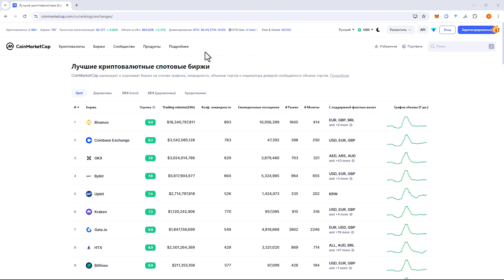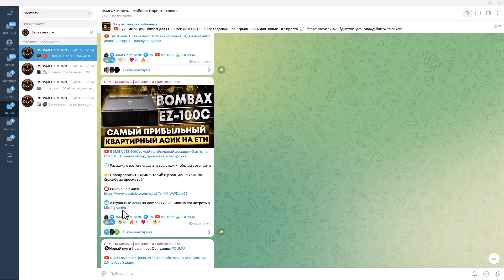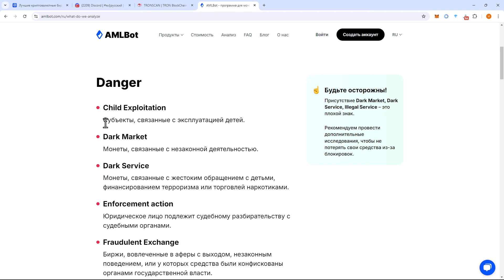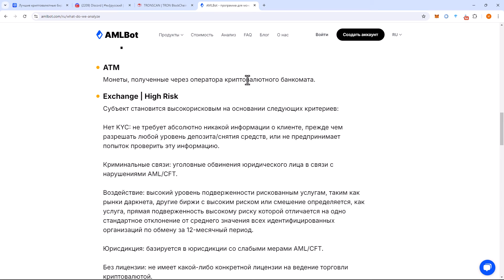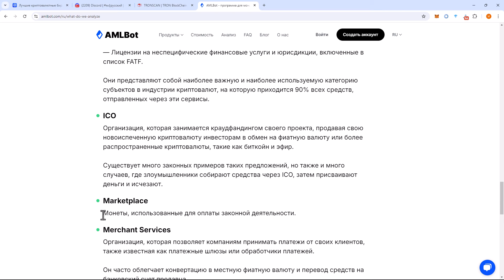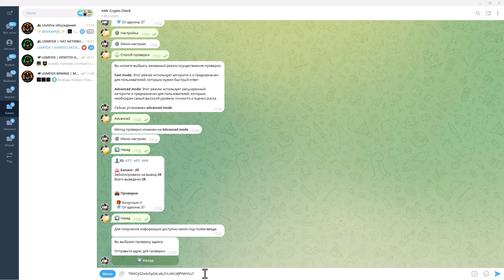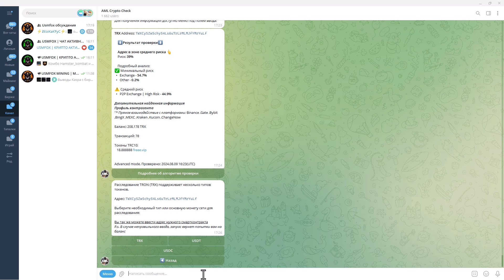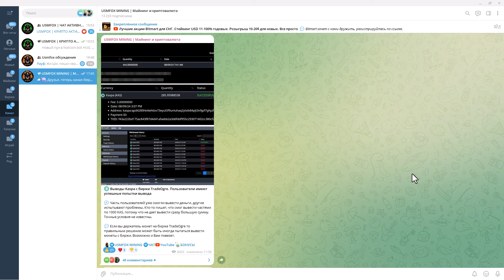📌Как избежать блокировок на биржах. Проверка кошелька через AML Санкционная и грязная криптовалюта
📌Тайминги:
00:00 Начало видео
00:08 О чем видео?
01:37 Как кошелек становится грязным?
03:15 Критерии анализа кошелька по AML
05:32 Анализ своего кошелька через телеграм бота Amlcryptocheckbot
08:47 Завершение видео